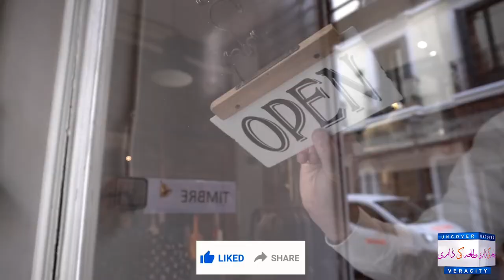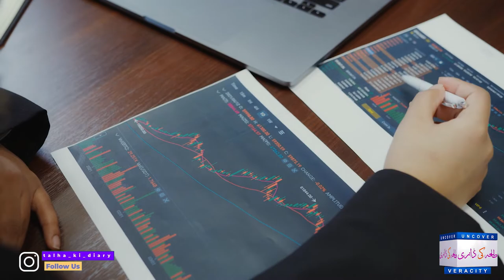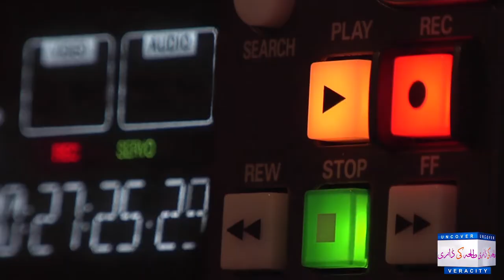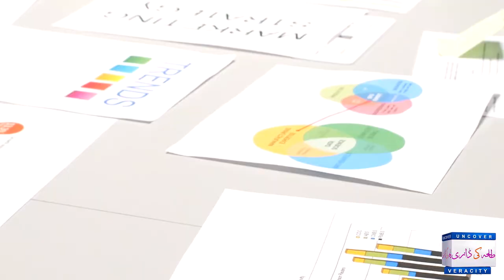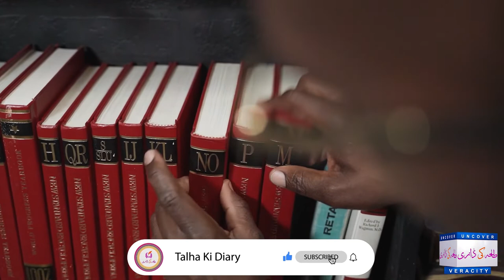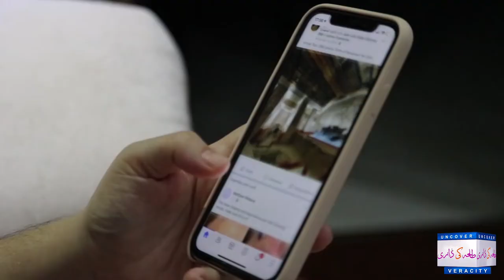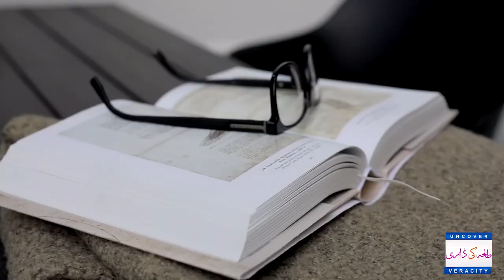Launch Your Business: The 5 Step Solution to Do What You Love - Part 1_ Sumaat-E-Kutab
Do you at any point lie alert in bed on Sunday night, fearing one more Monday at your specific employment? Have you been longing for working for yourself and having the opportunity to travel and work at whatever point and any place you need? Possibly now in your life, you're desiring more fun, energy, and the existence of direction based on YOUR conditions. All things considered, here's the #1 test to making the way of life you really need: Getting Started. Rosetta has assembled a flourishing 6-figure business as a creator, speaker, tutor, and mentor. En route, she has voyaged everywhere, assembled a mind-blowing clan, and aided a large number of ladies to change their lives. The excursion from being an all-day not-for-profit representative to having a major effect helping other people and working for herself full-time depended on only one choice: Getting Started. Presently it's your move!

Talha ki Diary is a channel loaded with knowledge. Where you can listen to summaries of famous and best books. Not just this, you will likewise hear various documentaries on this channel. Here you will be furnished with information that nobody has given previously. Here the privileged insights of the world will be disclosed which nobody has told you till date.

Voice Over Artist : Faiza Shah
Video & Audio Editor :  Talha Ahmad
Content Writer :  Mehwish Jabeen